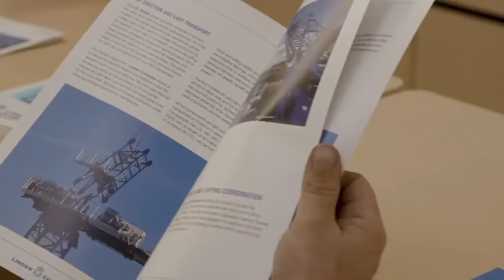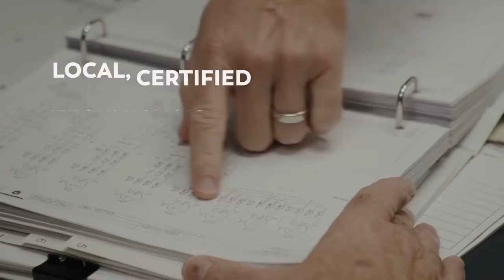Ara 05079353972 AYLIK VİNÇ YUSUF DİYARBAKIR SEPETLİ VİNÇ KİRALAMA LTD ŞTİ.